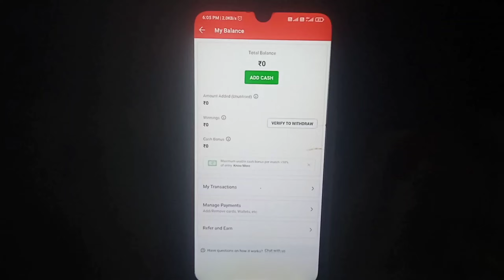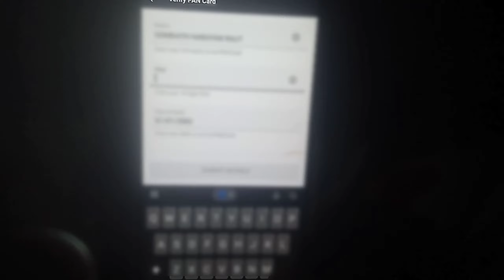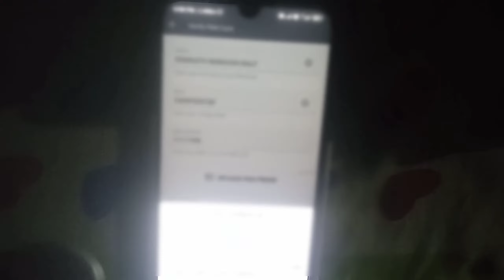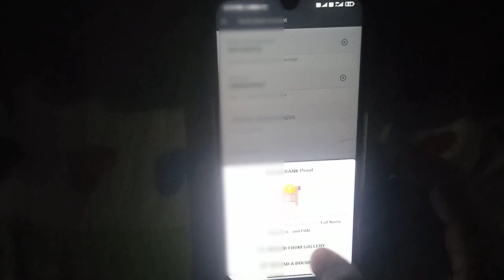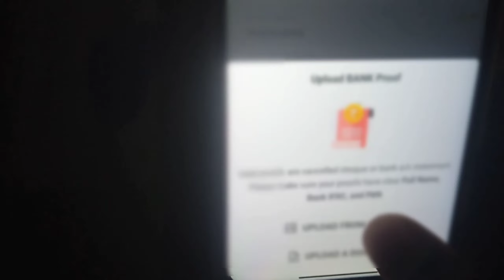dream11 bank account rejected problem l dream11 pan card rejected problem l dream11 bank kaise jode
Hello dosto aaj ki is video pe main aapko batauga  dream11 kyc verification problem  Step By Step

CAMERA TRIPOD
50 MM LENS

Video Topics:-
dream11 kyc verification problem
dream11 something went wrong please try again
dream11 team not showing
dream11 today team
dream11 kyc rejected problem
dream11 me account verify kaise kare bina pan card
dream11 bank account rejected problem
dream11 pan card rejected problem
pan verification failed
pan verification failed
bank account rejected in dream11
dream11 me pan card verify nahi ho raha hai
how to verify dream11 without pan card
how to verify bank account in dream11